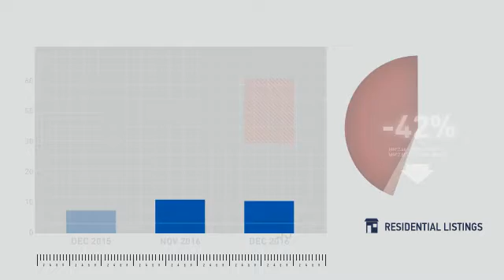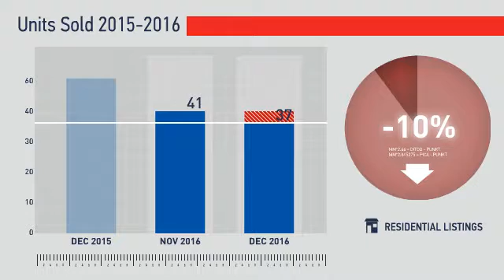Sherrelwood, Twin Lakes & Berkley,CO, Real Estate Market Update from REMAX Alliance,January, 2017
REMAX Alliance Video Update recapping market activity within Sherrelwood, Twin Lakes & Berkley, CO, during the month of January, 2017